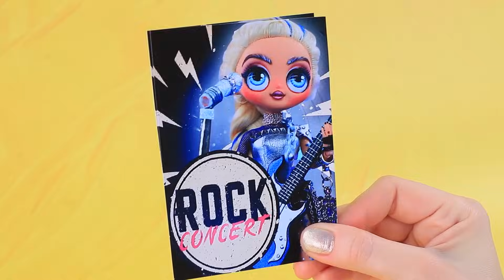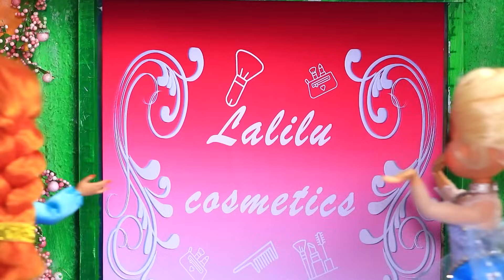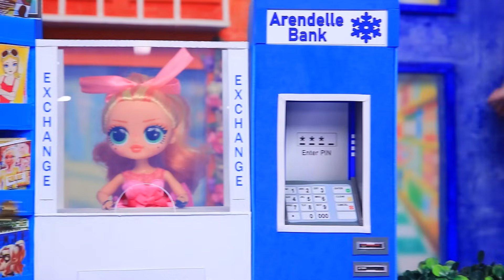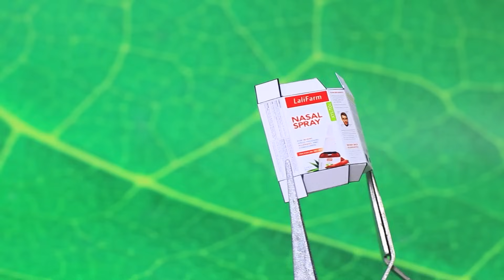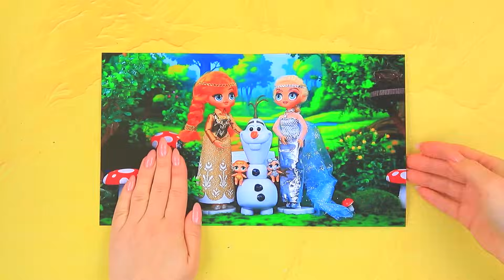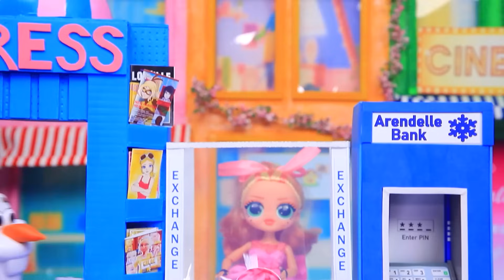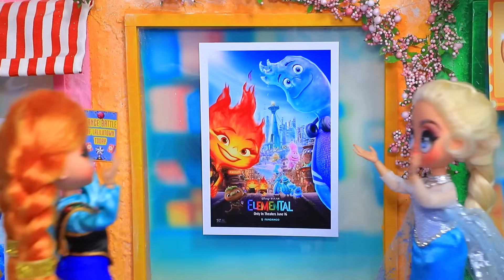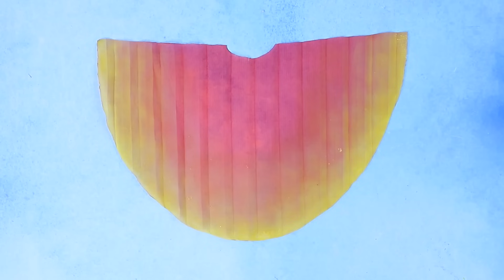Брутальная Эльза и милая Анна в любовном треугольнике 31 идея для ЛОЛ ОМГ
Бедная, богатая и ультра богатая принцессы | Включи ВСЕ уведомления

Сестрички Фроузен меняют стиль! Эльза становится брутальной рокершей, а Анна – современной красоткой! Как перемены повлияют на их дружбу? Узнаем в новом видео ЛаЛиЛу Лэнд!

Инструменты и материалы:
• термоклеевой пистолет
• канцелярский нож
• канцелярские ножницы
• линейка
• коврик для резки
• пинцет
• стеки для лепки
• простой карандаш
• шерсть
• эко кожа
• фурнитура
• бифлекс
• цепочки
• проволока
• глиттер
• булавки
• атлас
• обруч
• декоративный цветок
• фатин
• картон
• распечатанный плакат
• люверсы
• шнурок
• лампочка
• пластиковая деталь
• скульптурный пластилин
• пенополистирол
• фоамиран
• фурнитурные глаза
• шпажка
• подставки под свечи
• полубусины
• напечатанная этикетка
• блестящий скотч
• трубочка
• серебристый лак
• контейнер от блесток
• детали конструктора Лего
• стяжки
• искусственные листики
• камень
• лак